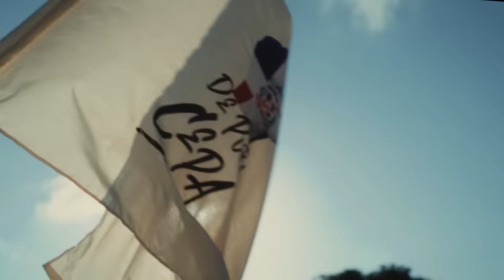¡Dominicanos de pura cepa, pa’ que lo sepa! 🇩🇴